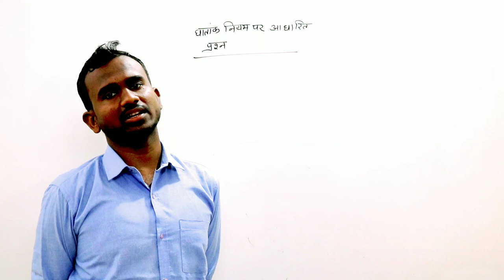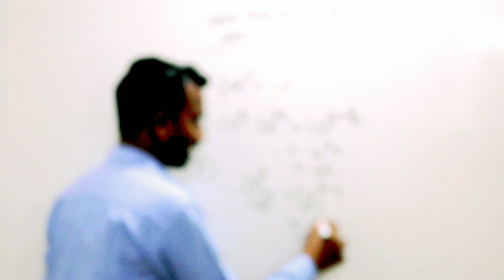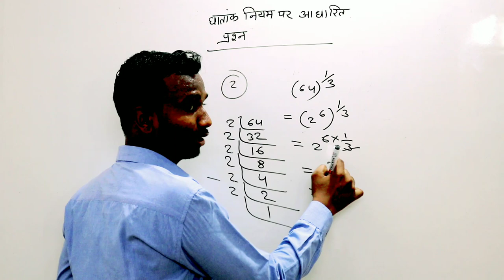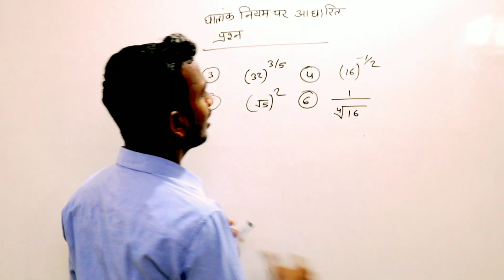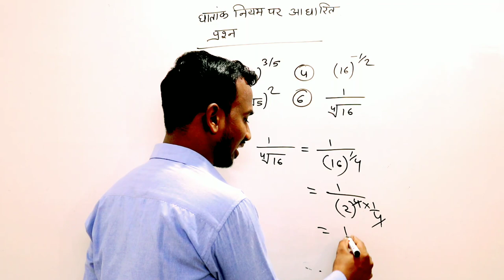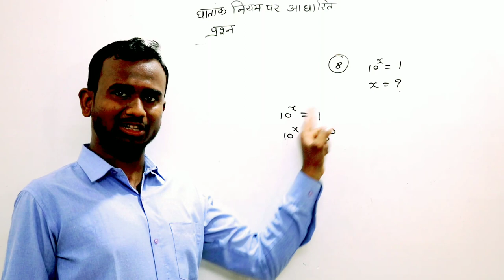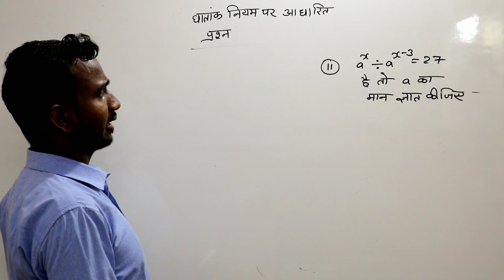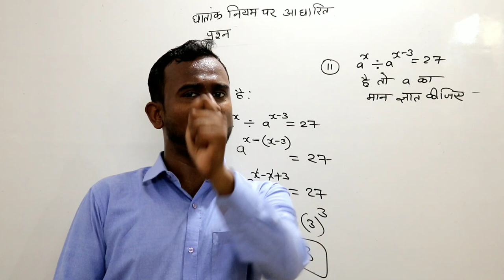सभी विद्यार्थियों के लिए घातांक के नियम पर आधारित प्रश्न